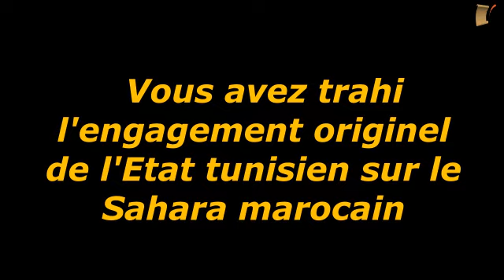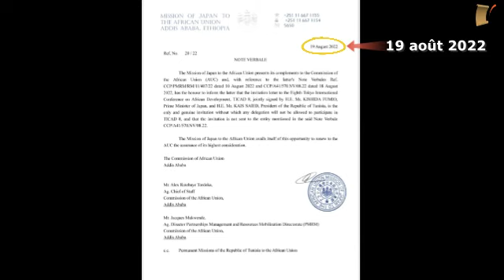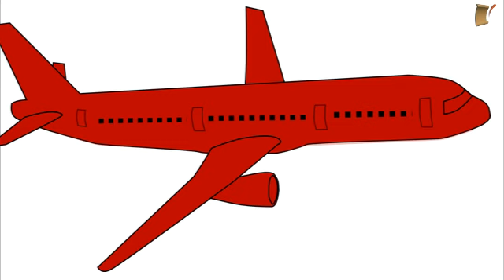Très Urgent - VOUS AVEZ TRAHI LE PEUPLE TUNISIEN SUR LE SAHARA MAROCAIN - Pr. Issa Babana El Alaoui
Il y a des titres qui n'ont pas besoin d'explications ni de commentaires, sauf l'impérieuse nécessité de connaître leurs contenus sans perdre de temps. La présente vidéo - d'une actualité brûlante - en fait partie.